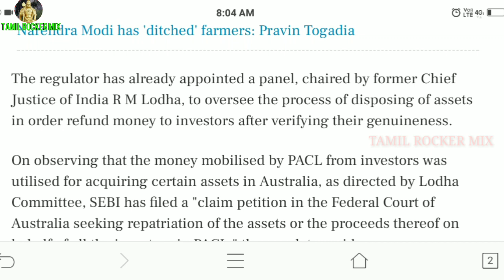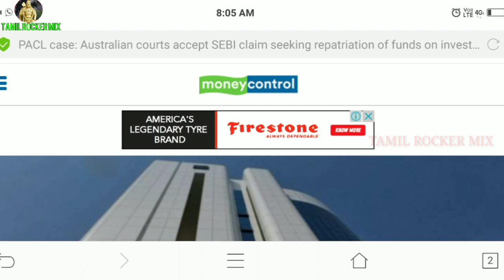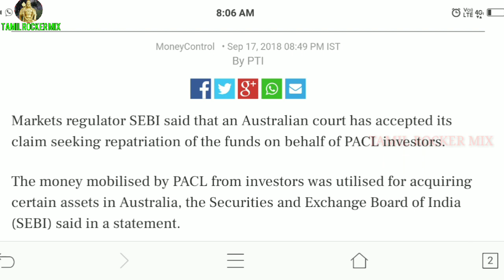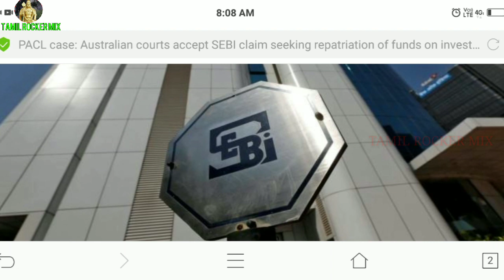Sebi latest update for pacl || good news for pacl Tamil